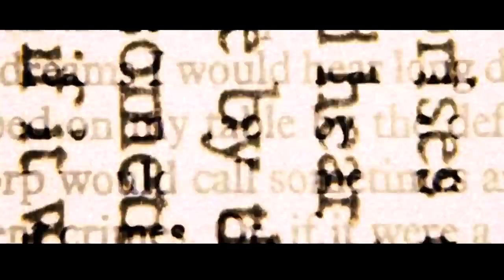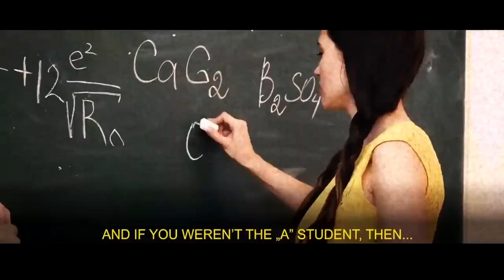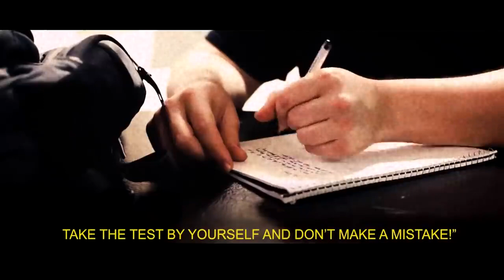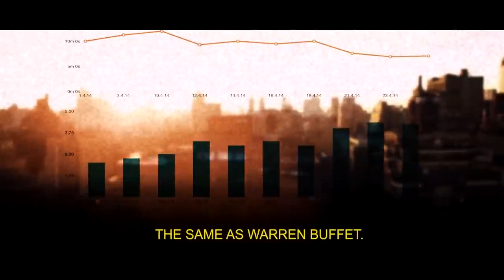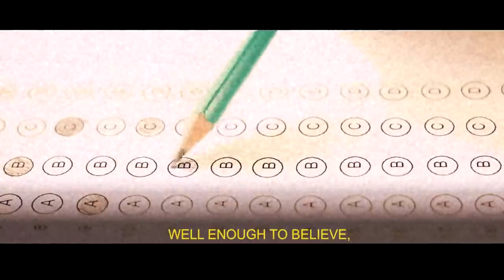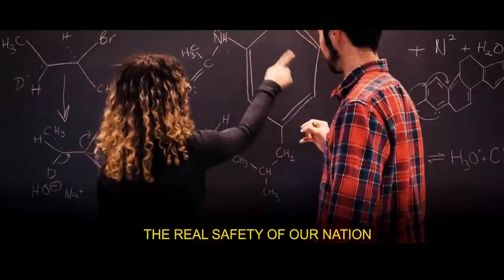Everyone Must Know This! It's Actually Happening